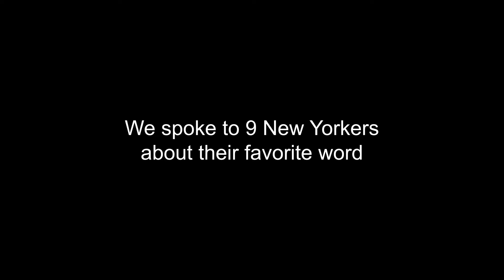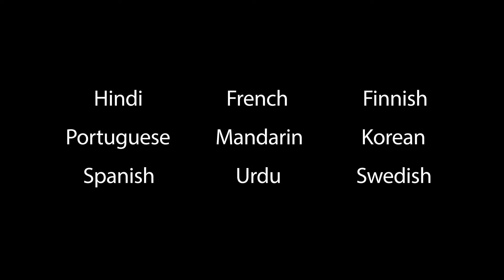Languages of New York Season 1 Recap - New Yorkers and their Heritage Languages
- There are more than 200 major languages spoken in New York!
- There are 900 New Yorkers who speak Finnish?
- To express your love to someone in China, you would say "Wǒ ài nǐ"
- The phrase "Big Cheese" is derived from Hindi!

What is your earliest memory of speaking your heritage language? What if someone took away your native language from you, would you be a different person today?

We interviewed 9 New Yorkers to reflect on their relationship with their heritage language, and we were blown away by their responses!